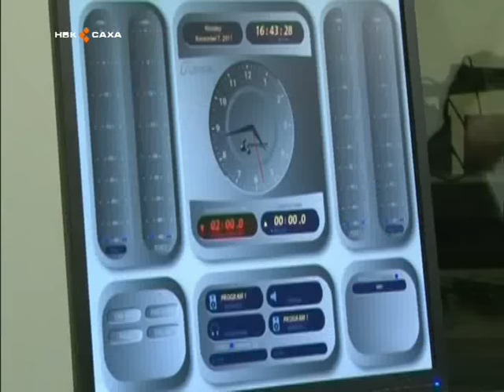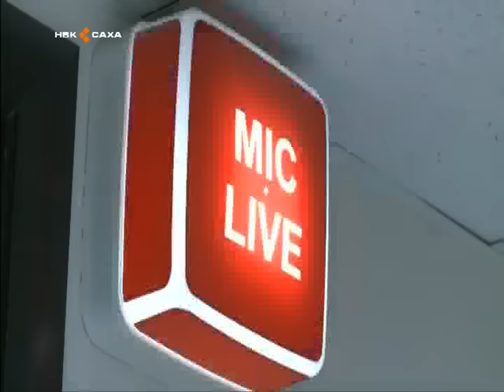Саха национальнай иһитиннэрэр-көрдөрөр хампаанньа күрэхтэһиини сырдатарга толору бэлэм